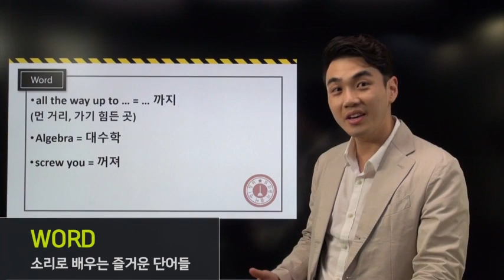죽전' s Best 영어학원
안녕하세요 죽전 최고의 동네 영어 학원 ND English 입니다
Super Platinum 동네 영어 학원 입니다
정자동 강남대치동의 영어 학원급 이라 자부합니다!!